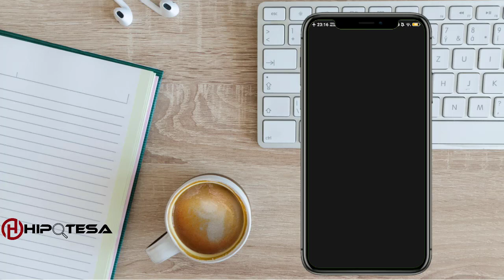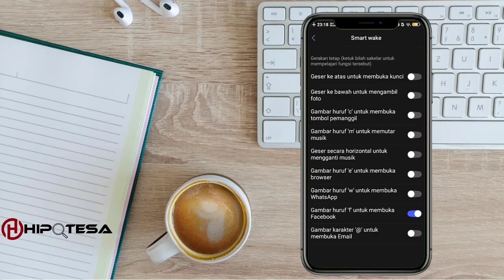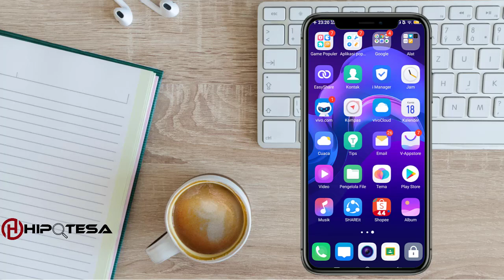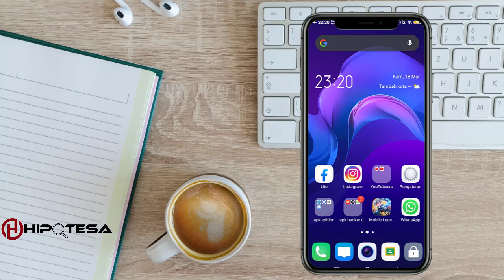Cara Membuka Facebook dengan cepat dan unik di HP Vivo Y12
♥【 TERIMA KASIH 】♥